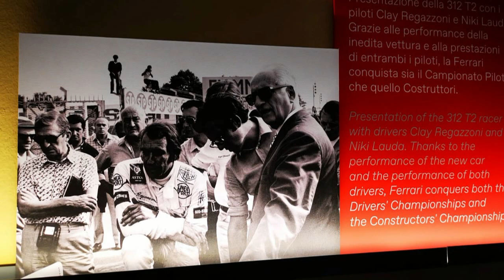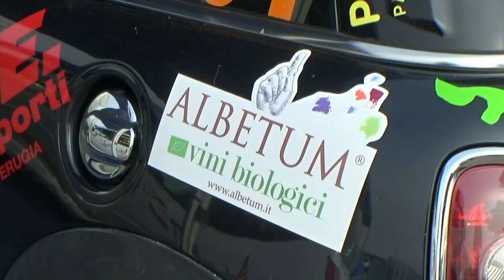DE SIMONE-MAZZONNAO esterne 41° RALLY DI MODENA 2021 By TOP VIDEO 320.7288235